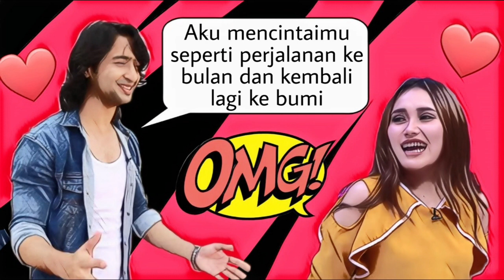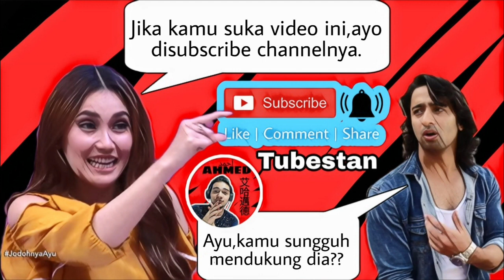Saya vs Shaheer sheikh untuk AYU TING TING 😍 Part 3 - Indonesian version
Please give me like for the video

And sometimes I make subtitles for a lot of languages so try to find to your language

And leave comments about anything  😇